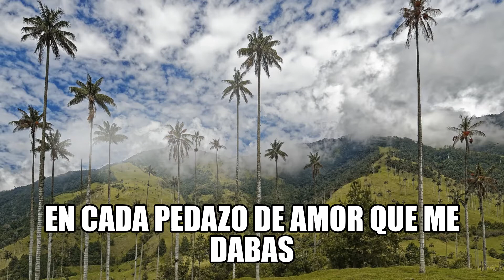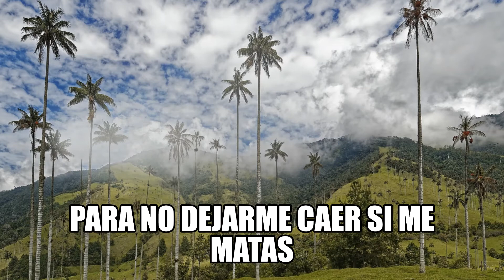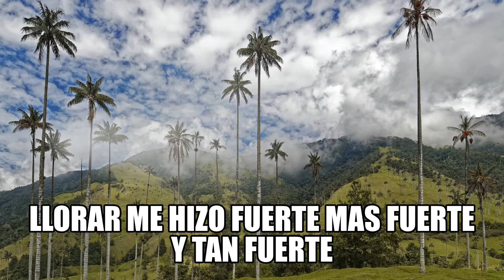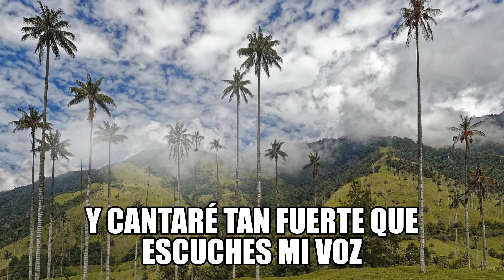APRENDERÉ / ANA MARIA BELLO - LETRA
Aprenderé es una canción que representa un renacer emocional  que evoca al comiezo y recurre a los sonidos entrañables de la música Andina Colombina tradicional, acá esta su letra.

Video: Tatiana Álvarez
            Diego Bello